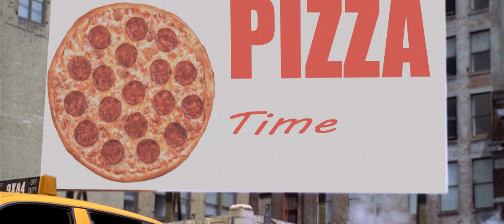A Slightly More Epic Spider-Man Edit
Spent way too much time on this.